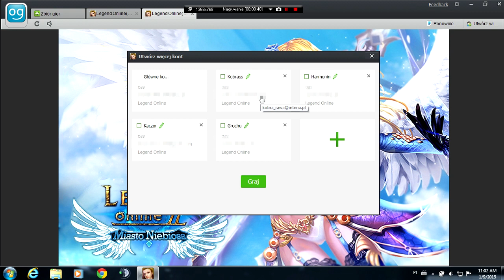Legend Online #25 Nowy klient do gry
Krótki filmik pokazujący nowe funkcje klienta gry. Zapraszam :)